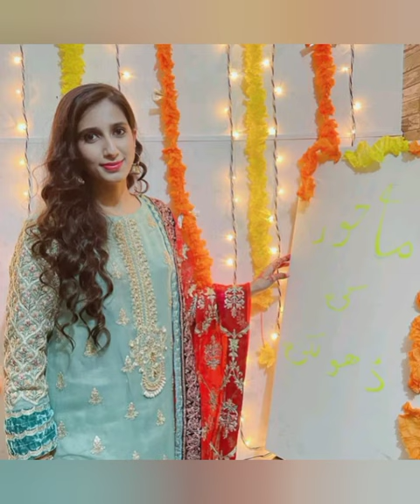Pakistan Athelete Mahoor Shahzad, Badminton Star Mahoor Shahzad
mahoor shahzad,
mahoor shahzad vs pv sindhu,
mahoor shahzad zaidi,
mahoor shahzad zakhmi,
mahoor shahzad zia,
mahoor shahzad zafar md,
mahoor shahzad zafar,
mahoor shahzad world ranking,
mahoor shahzad vs yamaguchi,
mahoor shahzad 19,
m shahzad badminton,
mahoor shahzad ul haq,
mahoor shahzad umar,
mahoor shahzad vs tai tzu ying,
mahoor shahzad vs tiffany,
mahoor shahzad today match,
mahoor shahzad tokyo olympics,
mahoor shahzad twitter,
mahoor shahzad statement,
mahoor shahzad sports tak,
mahoor shahzad ranking,
mahoor shahzad badminton,
mahoor shahzad badminton vs australia,
mahoor shahzad engagement,
mahoor shahzad dawn,
mahoor shahzad vs pv sindhu commonwealth,
pv sindhu vs mahoor shahzad commonwealth 2022,
mahoor shahzad controversy,
mahoor shahzad commonwealth 2022,
mahoor shahzad bwf,
mahoor shahzad badminton player,
mahoor shahzad badminton ranking,
mahoor shahzad badminton olympics,
mahoor shahzad badminton commonwealth,
pv sindhu vs mahoor shahzad full match,
mahoor shahzad badminton interview,
mahoor shahzad vs australia,
mahoor shahzad vs sri lanka,
mahoor shahzad vs kirsty gilmour,
mahoor shahzad commonwealth games,
mahoor shahzad badminton match,
mahoor shahzad india today,
mahoor shahzad in india,
mahoor shahzad vs saina nehwal,
mahoor shahzad olympics,
mahoor shahzad interview,
mahoor shahzad feet,
pv sindhu vs mahoor shahzad highlights,
mahoor shahzad quran,
saina nehwal vs mahoor shahzad,
mahoor shahzad qureshi dpm,
mahoor shahzad qadri,
mahoor shahzad qureshi,
pv sindhu vs mahoor shahzad commonwealth,
pv sindhu mahoor shahzad,
pv sindhu vs mahoor shahzad reaction,
pv sindhu vs mahoor shahzad pakistani reaction,
pv sindhu vs mahoor shahzad,
mahoor shahzad vs pv sindhu full match,
mahoor shahzad pv sindhu,
mahoor shahzad pathan,
mahoor shahzad next match,
pv sindhu vs mahoor shahzad match highlights,
mahoor shahzad news,
pv sindhu vs mahoor shahzad pak media,
mahoor shahzad vs pv sindhu match,
mahoor shahzad pakistan media,
mahoor shahzad match,
pv sindhu vs mahoor shahzad live,
mahoor shahzad latest,
mahoor shahzad jalal,
mahoor shahzad jatt,
mahoor shahzad vs india,
mahoor shahzad instagram,
pakistani athelete,
pakistani athletes in commonwealth games 2022,
pakistani athlete tracker,
pakistani athlete x,
pakistani athlete vlog,
pakistani athlete vs american,
pakistani athlete vs mtn ops,
pakistani athlete vs normal,
pakistani athlete vs mathlete,
pakistani athelete ukraine,
pakistani athelete undercover,
pakistani athlete training,
pakistani athlete triad,
pakistani athlete x brand,
pakistani 40 year athletes,
pakistani athletes in winter olympics,
pakistani athelete reacts,
pakistani athlete registration,
pakistani athlete resting heart rate,
pakistani athlete reviews,
pakistani athelete quiz,
pakistani athelete quits,
pakistani athelete questions,
pakistani athlete x factory,
pakistani athelete x factor,
pakistani athelete proposal,
pakistani athelete 2020,
pakistani athlete zumba,
pakistani athelete youtube channel,
pakistani athelete yoga,
pakistani athelete yelling,
pakistani athlete quotes,
pakistani athelete podcast,
pakistani athlete in commonwealth,
naseem hameed pakistani athlete,
pakistani athelete day in the life,
pakistani athlete definition,
pakistani athlete diet,
pakistani athlete dying young,
pakistani athletes in commonwealth,
pakistani athlete bmi,
pakistani athlete burks,
pakistani athlete blood pressure,
najma pakistani athlete,
abdul khalid pakistani athlete,
pakistani athlete eat,
pakistani athlete in winter olympics,
pakistani athlete,
pakistani athletes in commonwealth 2022,
pakistani athletes in winter olympics 2022,
pakistani athletes in india,
pakistani athletes in olympics 2022,
pakistani athletes in tokyo olympics,
pakistani athletes,
pakistani athlete abdul khaliq,
pakistani athlete ever,
pakistani athlete endorsements,
pakistani athlete pdf,
pakistani athlete lab,
pakistani athlete portal,
pakistani athlete program,
pak athletes,
pakistani athelete motivation,
pakistani athlete mode,
pakistani athlete meal plan,
pakistani athlete meme,
pakistani athelete life,
pakistani athlete living quarters,
pakistani athlete login,
pakistani athelete eating,
pakistani athelete joe rogan,
pakistani 40 year old athlete in commonwealth,
pakistan athletes in commonwealth games 2022,
pakistani athletes in china,
pakistani athletes in beijing olympics,
pakistani athelete goes undercover,
pakistani athlete guild,
pakistani athlete guide,
pakistani female athletes,
pakistani athelete exposed,